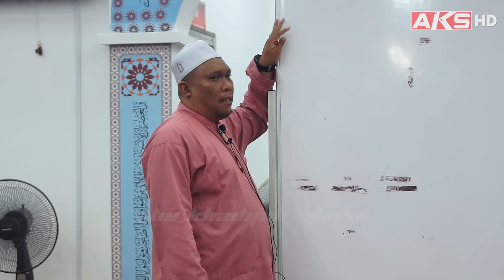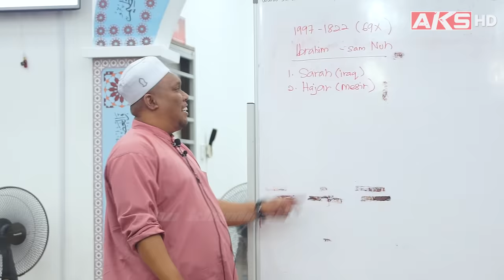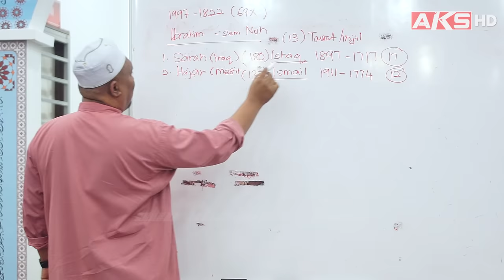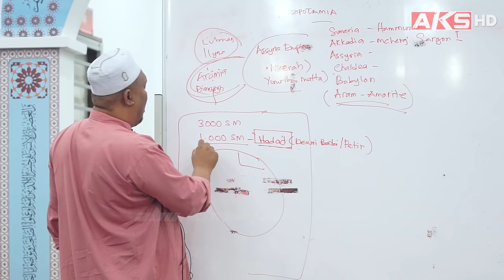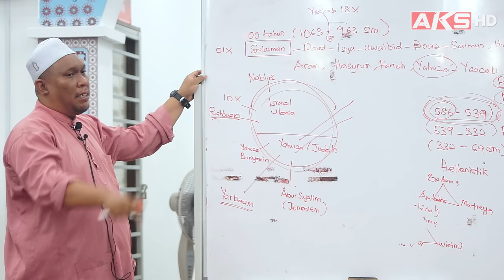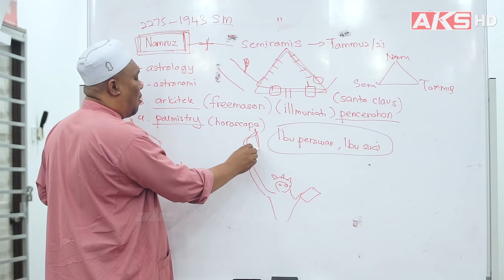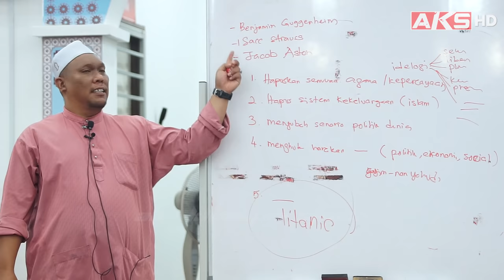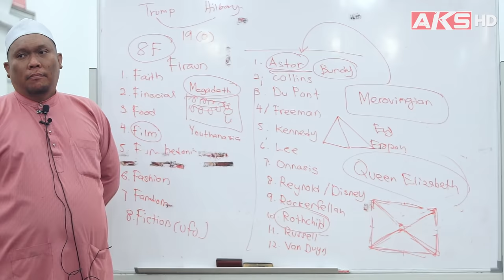90 | "MestiTengok" Sejarah Rasul & illuminati | English Subtilte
📢 Please Share , DO NOT RE_UPLOAD !